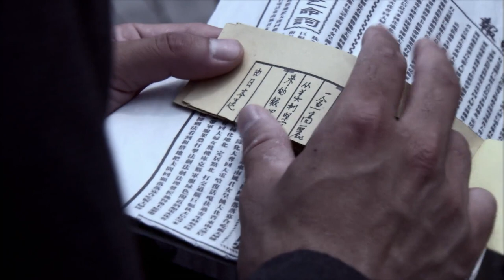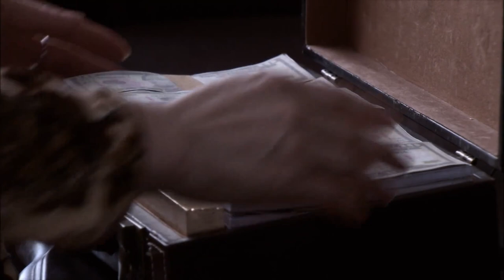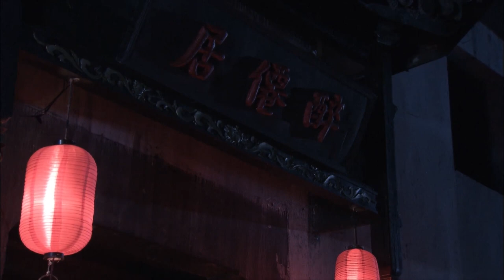喋血上海灘 22 | 上海灘暗潮洶湧，美女特工力挽狂瀾迎來曙光 | 主演：黃覺、顏丹晨、張鐵林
➡类别：剧情 / 战争 / 抗战
➡简介：黎明前的上海，困兽犹斗的国民党国防部保密局，接受躲在溪口老家幕后指挥的蒋介石直接指令，针对那些无法公开清除的社会名人，炮制出一份“黑色名单”。军统昆明站干将黄龙杰被抽调组建代号为“闪电”的特别行动小组，展开一系列瞒天过海的暗杀活动。上海地下党组织敏锐地发现了这一动向，决定成立“曙光”行动小组迎难而上，最终迎来了上海解放的第一抹曙光。